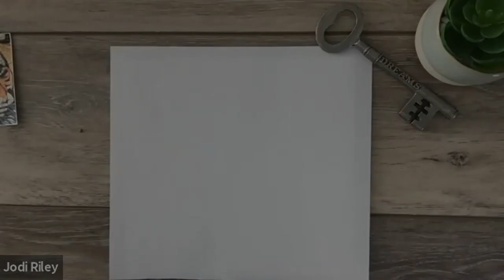Fused Glass Tiger Plate